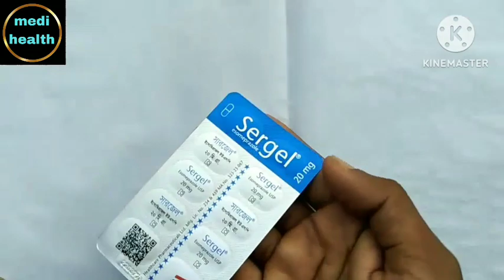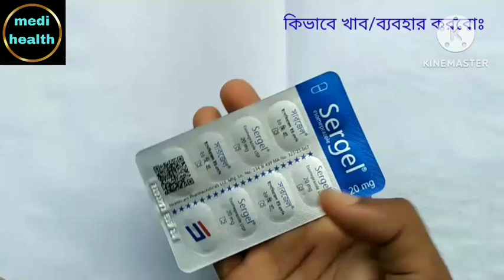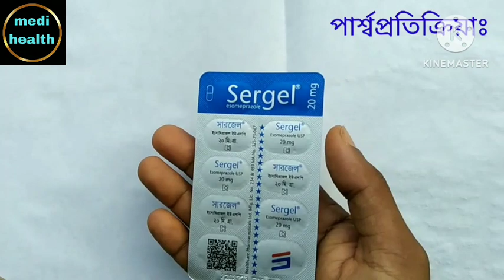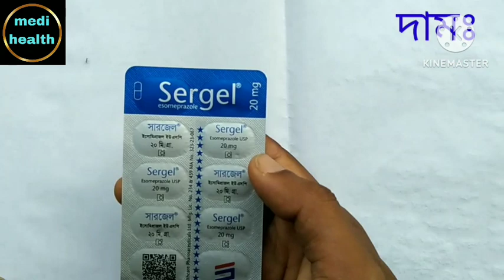sergel 20 কি কাজ করে | sergel mups 20 | সারজেল ২০ খাওয়ার নিয়ম | esomeprazole 20 mg | ইসোমিপ্রাজল ২০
এবং ভিডিও সকল নোটিফিকেশন পেতে অবশ্যই পাশের বেল বাটনটি ক্লিক করে অল করে দিন।

Sergel
esomeprazole 20 mg
Healthcare

★★★ কিসের জন্য ব্যবহারঃ এটি মূলত গ্যাস্ট্রিক, আলসার, ডিওডেনাল চিকিৎসায় ব্যবহার করা হয়। তাছাড়া বদহজম বা খাবার যখন হজম হচ্ছে না ঢেকুর দিচ্ছে বারবার আমরা তখনই বাজার থেকে সারজেল খেয়ে থাকি। তবে দীর্ঘ মেয়াদে ডাক্তারের পরামর্শ ছাড়া কখনোই গ্রহণ করা উচিত নয়।

★★★ কিভাবে খাব/ব্যবহার করবঃ বিশেষজ্ঞ চিকিৎসকেরা ব্যথার ঔষধ পায়খানা হচ্ছে না তখন এই দিনে দুইবার দুইটি ট্যাবলেট খালি পেটে খেতে বলেন। ঔষধ খাওয়ার আধাঘন্টা পর কোন খাবার খেয়ে অন্য ঔষধ গ্রহন করবেন। বিশেষজ্ঞ ডাক্তার ৭দিন বা ৩দিন খেতে বলেন।

★★★ যাদের এই ব্যবহার করা যাবে নাঃ এই ওষুধটি মূলত শিশুদের ক্ষেত্রে ব্যবহার উচিত নয়। একটি বিশেষজ্ঞ ডাক্তারের পরামর্শ ছাড়া দীর্ঘমেয়াদে গ্রহণ করবেন না।

★★★ পার্শ্বপ্রতিক্রিয়াঃ ডায়রিয়া, তলপেটে ব্যথা, বমি বমি ভাব ইত্যাদি হতে পারে। যদি তীব্র সমস্যা হয় অবশ্যই চিকিৎসকের পরামর্শ গ্রহণ করতে হবে।

★★★ দামঃ প্রতি পিসের এর দাম ৭ টাকা । তবে দোকান বা ডিসকাউন্ট ভেদে ভিন্ন হতে পারে

medi health Page :
medi health Group: